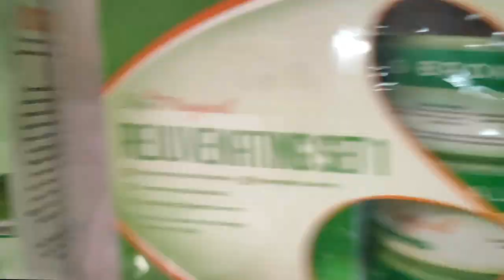VLOG#17: AGORA COMPLEX❤️